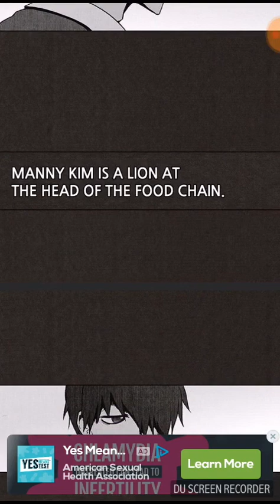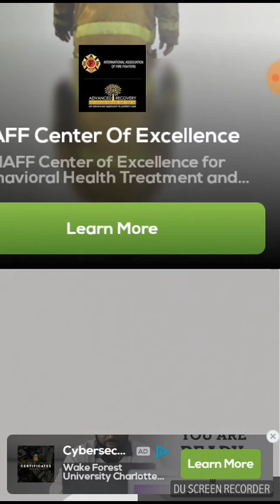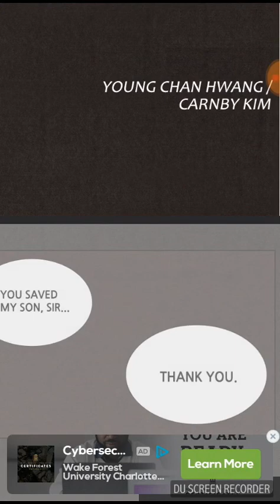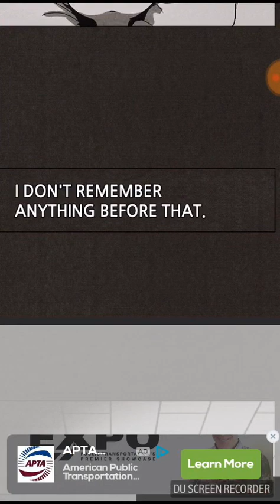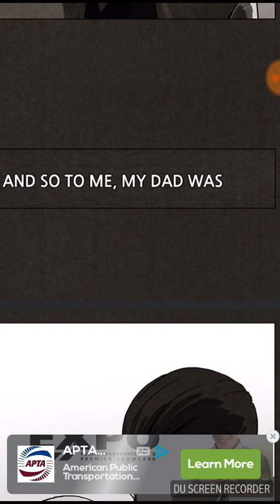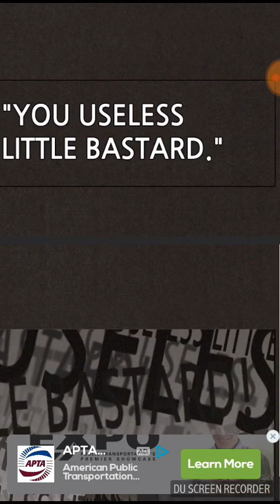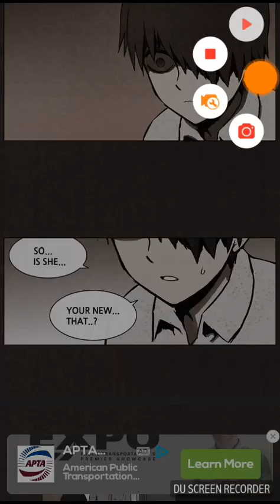BASTARD manga 2